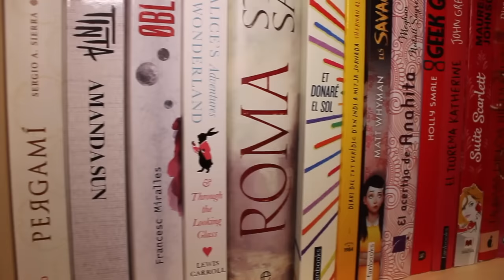Organització Llibreria!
Atenció! Per fi podeu veure com vaig organitzar la meva llibreria! Ja em direu què us sembla als comentaris!

PD. Feu-me saber també idees que tingueu per un especial 600 subscriptors! :D  Fins al dissabte següent!